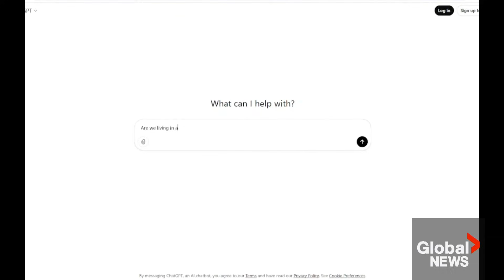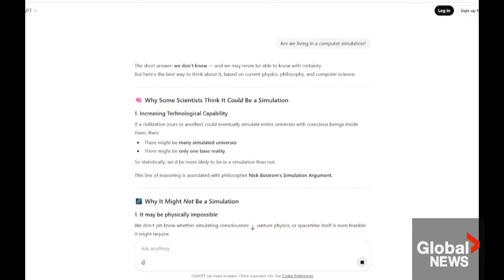Are we living in The Matrix? UBC-Okanagan physicists say they've debunked the theory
In 1999, Hollywood took a deep dive down the rabbit hole of reality with ‘The Matrix.’

There are some people who hypothesize that the fictional film is indeed our reality. Specifically, could our civilization be nothing more than a simulation run by an advanced civilization's supercomputer?

Now, using complex mathematical theorems, a team of physicists at UBC-Okanagan say they’ve got a definite answer.

Global’s Travis Lowe has more.